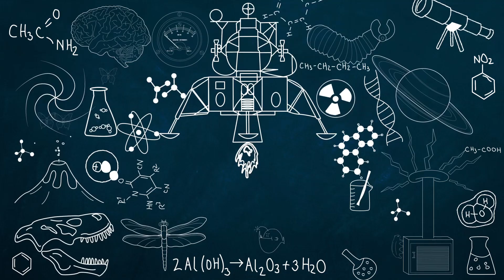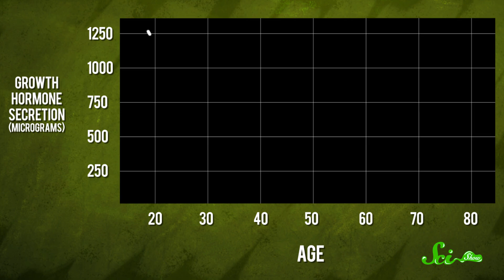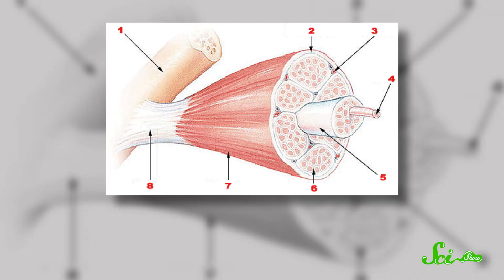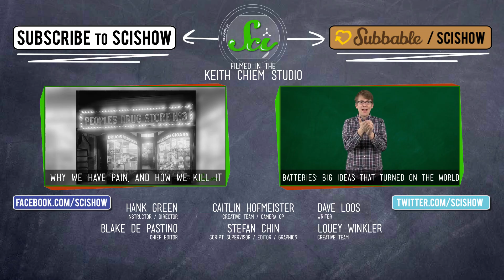Performance Enhancing Drugs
You've heard about them, but do you how they work? Or why they suck? Hank explains the science behind performance enhancers, including steroids, blood doping, and that stuff supposedly made out of deer antlers. You'll never look at cheating the same way again!